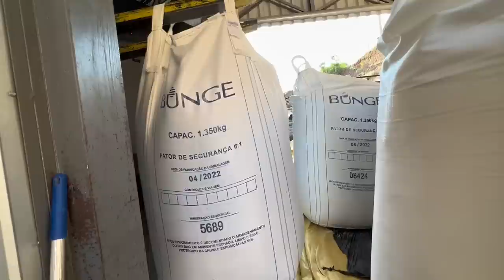CANSEI, NÃO VOU MAIS PUXAR SAFRA!